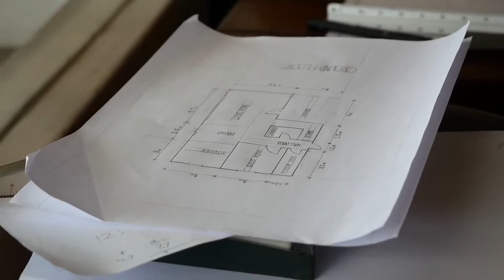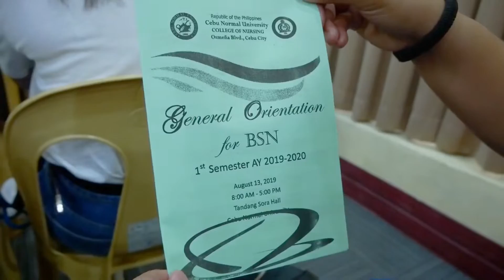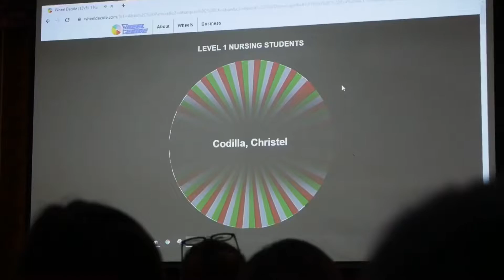My First Day of University (CNU College of Nursing)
“For now we’re living the dream, but soon we’ll be living a nightmare. 😱”

1) Green Aventurine - Sarah the Illstrumentalist
2) Lux - Lofive